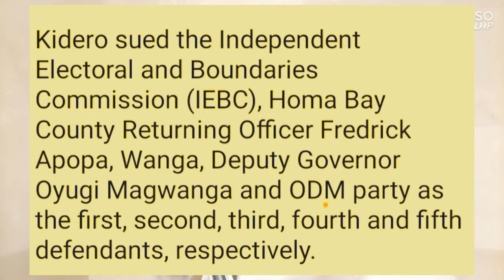Drama As Evans Kidero's Attempt To Defend Ruto End Up Exposing Both On Camera